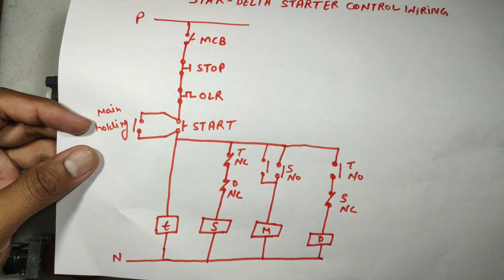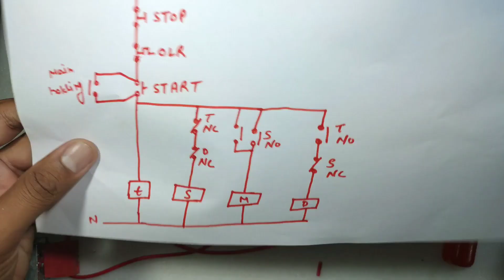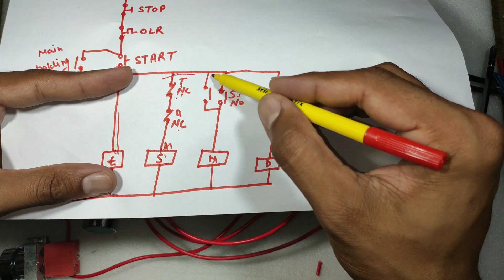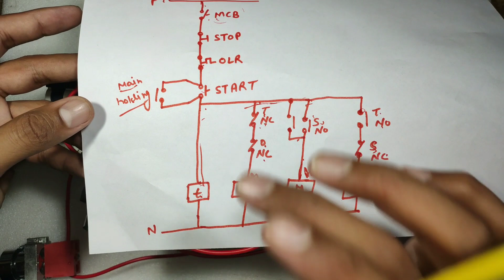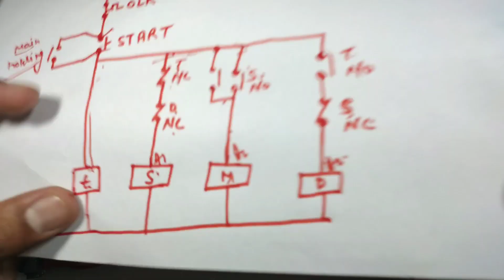star delta starter control wiring | star delta starter control circuit diagram | star delta in Hindi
Hello Friends is video me aap sikkhenge star delta starter ki control wiring kaise karte hai full practical, star delta starter control circuit diagram in hindi

Cover Videos :-

1. star delta starter control wiring
2. star delta starter
3. star delta circuit diagram
4. star delta starter connection
5. star delta motor starter
6. star delta drawing
7. star delta connection diagram
8. star delta control diagram
9. wiring of star delta starter
10. star delta wiring

              YK Electrical